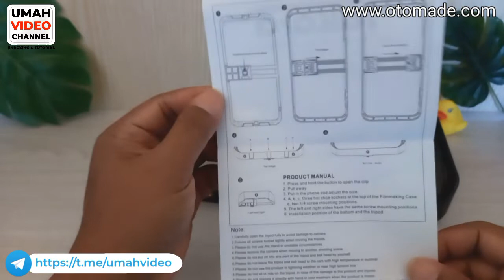Unboxing Takara Mobirig 03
Unboxing Takara Mobirig 03 untuk pegangan atau holder HP